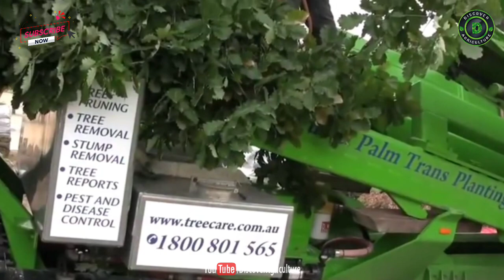Tree Transplanting Machine | Tree Relocation Machine | Tree Spade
A tree spade is a specialized machine that mechanizes the transplanting of large plants whose hand-powered transplanting (using traditional spades, wagons, and other equipment) would be prohibitively laborious. These include large bushes and small or medium trees. By bringing mechanized power to what was formerly only a manual process, tree spades do for transplanting what tractors and combine harvesters do for agriculture, and what excavators and other heavy equipment do for construction. Today, tree spades are widely used in the tree nursery industry to increase production rates, and in the landscaping industry for tree removal and transplanting.